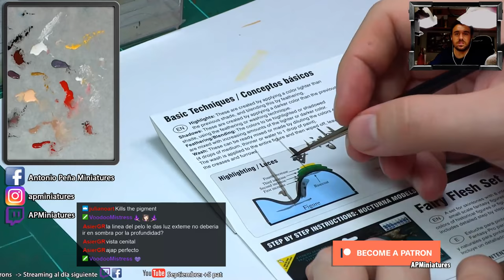Cómo pintar / How to paint - The devil, skin, hair, lava base (Nuts Planets Miniature)